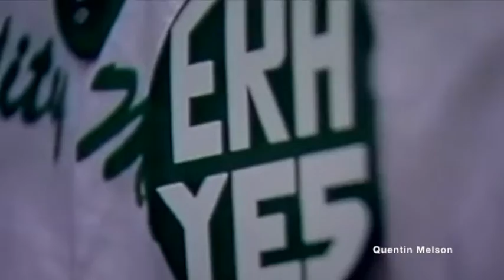Esther Rolle is the Keynote Speaker at Equal Rights Amendment Rally in Miami, Fla. (August 29, 1981)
LIVE EYE; CARTER; PRO ERA (EQUAL RIGHTS AMENDMENT) RALLY MATHESON HAMMOCK; WALK BY WOMEN FOR ERA; ACTRESS ESTHER ROLLE; WOODY LODDING AND KATHLEEN GORDON ALL (SOT).

Esther Elizabeth Rolle (November 8, 1920 – November 17, 1998) was an American actress. She is best known for her role as Florida Evans, on the CBS television sitcom Maude, for two seasons (1972–1974), and its spin-off series Good Times, for five seasons (1974–77, 1978–79), for which Rolle was nominated for a Golden Globe Award for Best Actress - Television Series Musical or Comedy in 1976. In 1979, Rolle won the Emmy Award for Outstanding Supporting Actress in a Limited Series or Special for the television film Summer of My German Soldier.[1]

Early life
Esther Rolle was born in Pompano Beach, Florida to Bahamian immigrants Jonathan Rolle (1883–1953), a farmer, and Elizabeth Iris Rolle (née Dames; 1887–1981). Her parents were both born and raised in Nassau, New Providence, The Bahamas and moved to Florida some time after their marriage. She was the tenth of 18 children (children who included siblings and fellow actresses Estelle Evans and Rosanna Carter).[2] Rolle graduated from Blanche Ely High School in Pompano Beach, Florida.[3] She initially studied at Spelman College in Atlanta, before moving to New York City.[3] While in New York, she attended Hunter College before transferring to The New School and then Yale University in New Haven, Connecticut.[4] For many years, Rolle worked in a traditional day job in New York City's garment district.[5]

Career
Dance and theater
Rolle was a member of Asadata Dafora's dance troupe, Shogolo Oloba[2] (later renamed the Federal Theater African Dance Troupe). She became the troupe's director in 1960.[3] Rolle's earliest roles were on the stage; her New York stage debut was in the 1962 play The Blacks. She was often cast in plays produced by Robert Hooks and the Negro Ensemble Company. She also appeared in productions of The Crucible and Blues for Mr. Charlie.[5] Rolle's most prominent early role was as Miss Maybell in the Melvin Van Peebles musical film Don't Play Us Cheap, and its subsequent stage adaptation.[6]1 In 1977, Rolle portrayed Lady Macbeth in Orson Welles' Haitian-influenced version of William Shakespeare's Macbeth at the Henry Street New Federal Theater in Manhattan.

Television
Rolle is best known for her television role as Florida Evans, the character she played on two 1970s sitcoms. The character was introduced as Maude Findlay's housekeeper on Maude, and was spun off in the show's second season into Good Times, a show about Florida's family. Rolle was nominated in 1975 for the Best Actress in a Musical/Comedy Golden Globe Award for her role in Good Times. Rolle was 19 years older than the actor (John Amos) who played her husband James (named Henry on Maude) Evans. The James Evans character was only added after Esther Rolle fought hard for a father figure and husband to be added to the show. Rolle had fought for the father character on the show, more relevant themes and scripts and was unhappy with the success of Jimmie Walker's character, J.J. Evans, which she believed took the show in a frivolous direction. John Amos agreed with Rolle about Walker's character and was fired from the show after the third season ended. Later on, in a stand-off with Good Times producer Norman Lear, Rolle also quit when her contract ended. Although the show continued without her for the fifth season, she returned for the show's final season. In 1979 she won an Emmy for her role in Summer of My German Soldier, a made-for-television movie.[7]

Rolle released an album of music titled The Garden of My Mind in 1975.[9] Rolle's first screen appearance is a small, uncredited role in To Kill a Mockingbird (1962), and she later appeared in Gordon Parks' The Learning Tree (1969).[10] Her sister, actress Estelle Evans, appeared in both films as well.[10] Esther Rolle appeared early in her career in the film Nothing But a Man (1964). After Good Times ended, she appeared in a number of made-for-television movies and films, including Driving Miss Daisy and My Fellow Americans. A memorable role was that of Aunt Sarah in the film Rosewood (1997).

Personal life

Rolle's gravesite and headstone
Rolle's only marriage was to Oscar Robinson. The two were married from 1955 to 1975. They had no children.[citation needed]

Death
Rolle died on November 17, 1998, in Culver City, California,[2] from complications of diabetes, nine days after her 78th birthday. A devout member of the African Methodist Episcopal Church, Rolle requested that her funeral be held at Bethel African Methodist Episcopal Church.[11] She is buried in Westview Community Cemetery in Pompano Beach, Florida.